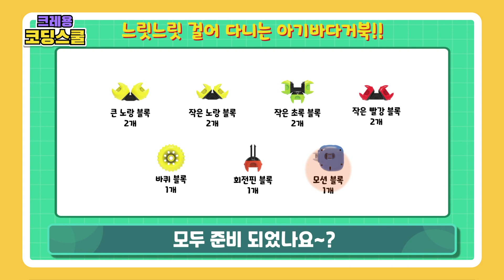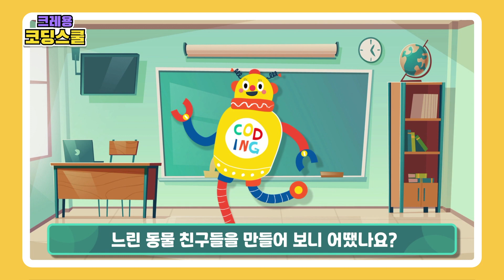【5화】 만지는 코딩! 로봇블록 ADVANCED 🤖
채널 《EDUTV》
매주 토,일(재방송) 오전 11시 방영

[IPTV] KT GENIE tv ch.970 | SK Btv ch.205 | LG U+ tv ch.344
[CABLE TV] Dlive ch.224 | LG HelloVision ch.234